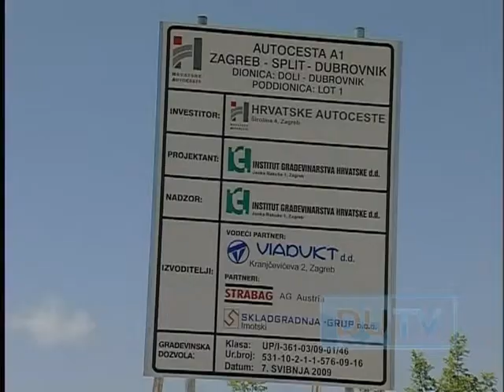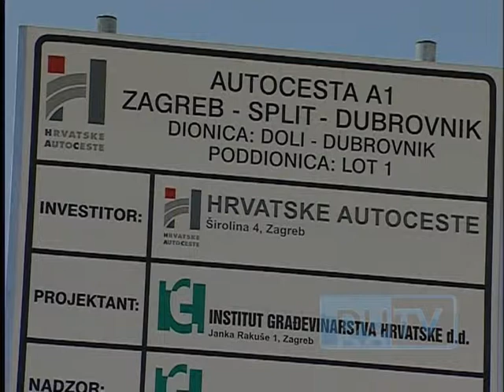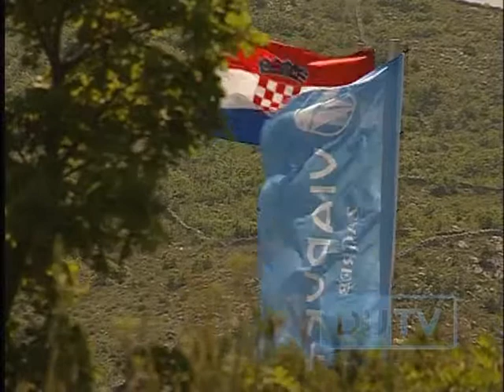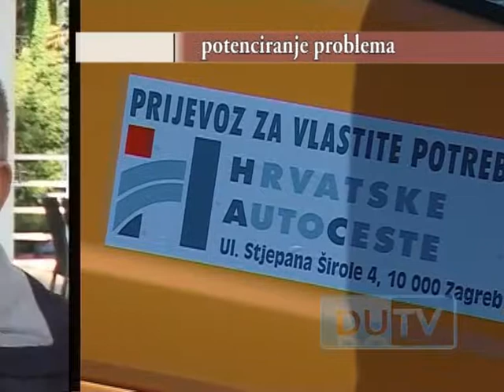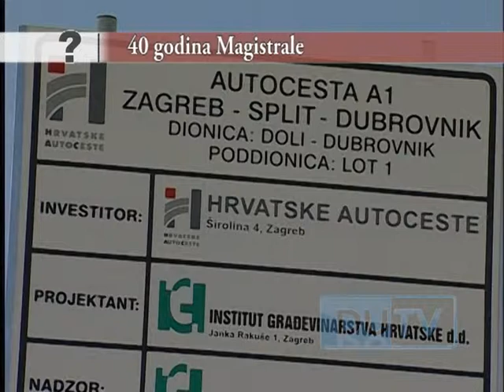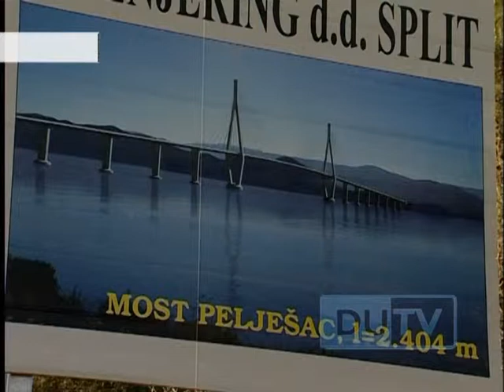20131007 IVICA BANOVIĆ